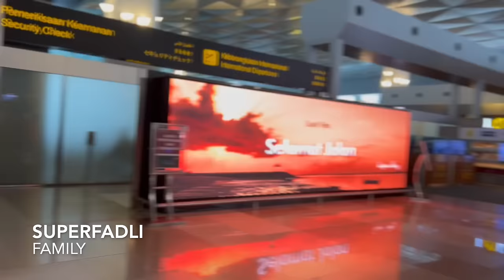10 Hari aja jangan lebih ya Zee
Zee berangkat ke Newyork Fashion week dengan Erigo X 10 Hari, semoga Sehat disanana dan sukses acaranya  ‎اَمِين يَا رَبَّ الْعَالَمِيْن